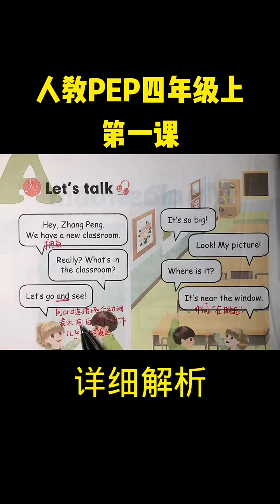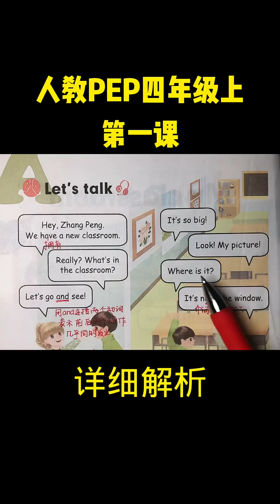360 2022光合创作者大会